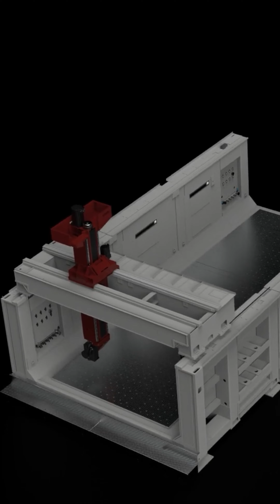Breton Pulse, The All-In-One Service Ecosystem: Your CFO Will Love This!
*The "All-In-One" & "AI-Driven" Business Intelligence for the Smart Factory*

Breton Pulse is the advanced service platform designed to enhance efficiency and productivity in the industrial manufacturing sector.

This space offers a comprehensive "All-in-One" solution, equipped with tools designed to optimize every aspect of the business.

Breton Pulse provides a service platform that integrates advanced technology with historical expertise to transform the way companies operate, improving their competitiveness and success in the market.